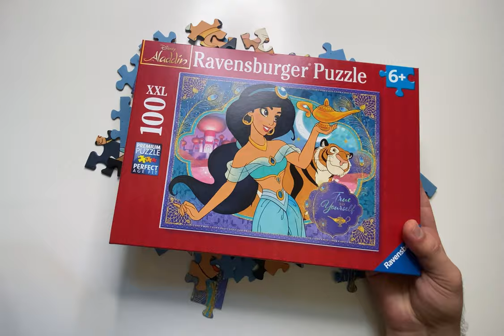Solving Aladdin Jigsaw Puzzle